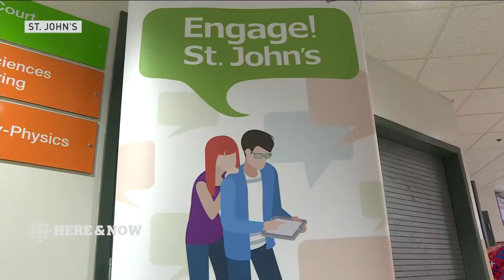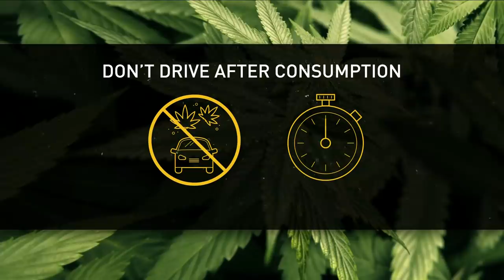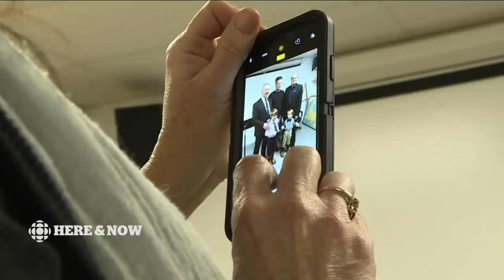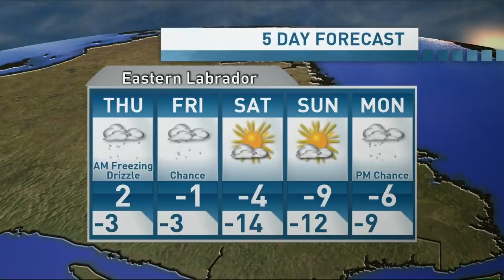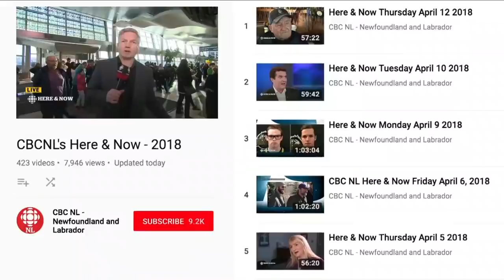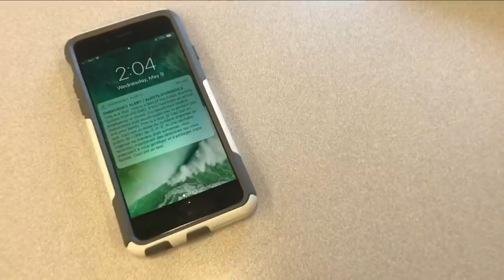Here & Now Wednesday November 28, 2018